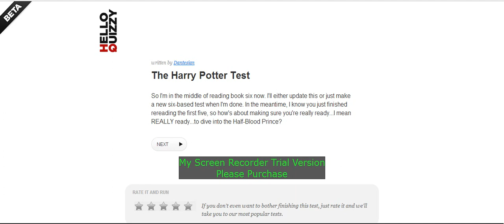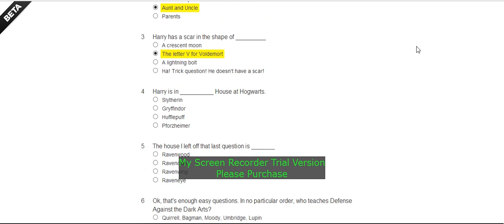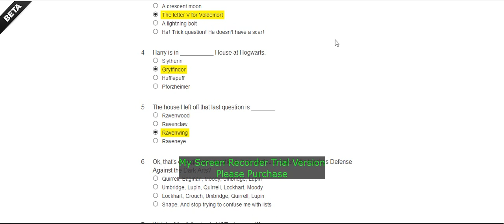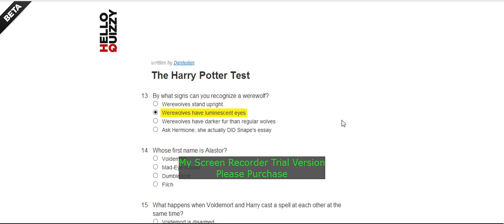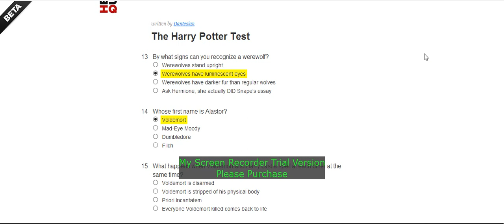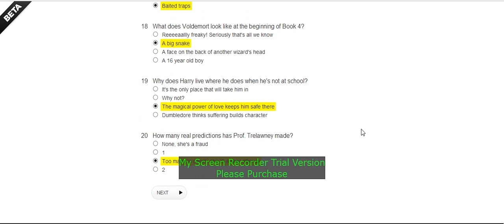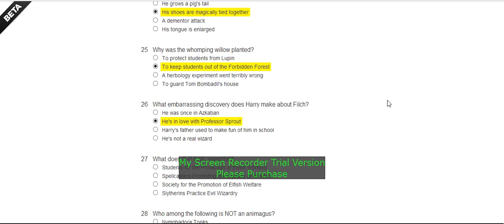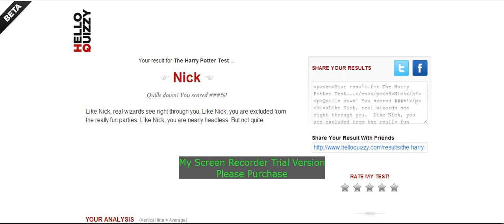The HelloQuizzy Dad : The Harry Potter Test (#29)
Harry Potter? Does My Dad Know Enough About That? :\